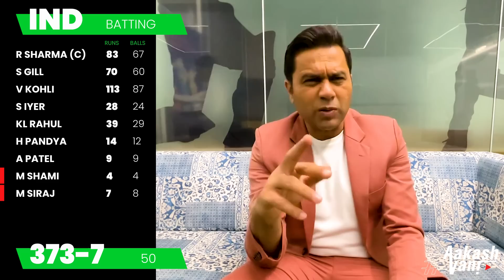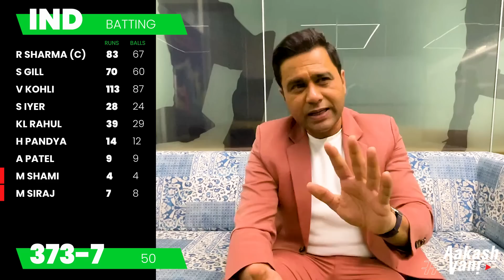King KOHLI Rules! | INDvSL 1st ODI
Virat Kohli ruled with a century last night as Shanaka’s incredible ton couldn’t stop India from pulling off a commanding win over Sri Lanka in the first ODI. It’s all in today’s AakashVani.